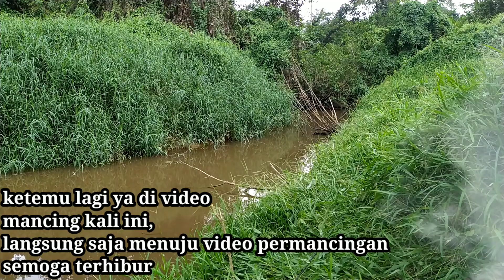Mancing Di buat Kalang kabut Sama Ikan GABUS BABON YANG BESAR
Baru Kali ini Saya Mancing Di buat Kalang kabut Sama Ikan Besar

halo gan ketemu lagi dan mancing lagi ya gan,
jadi di video kali ini saya mancing ikan gabus di sungai kecil,mancing ikan gabus besar di sungai kecil gak nyangka mendapatkan ikan gabus sebesar ini,judulnya mancing ikan gabus besar,ceritanya mancing ikan gabus besar dan menemukan sarang ikan gabus di bawah rerumputan yang tebal,kali ini saya benar benar mendapatkan sambaran ikan gabus yang sangat besar,mungkin ini yang sering di sebut rezeki nomplok.ok itu saja gan yg bisa saya tuliskan di deskripsi.ketemu lagi di video berikutnya !!!

peralatan casting
joran : Relix nusantara capung BC 662 UL 1-5 LB
pe : kenzi piranha X9 #1,5
leader : utecate 60 LB
reel : kenzi maruti XT-18
lure : soft frog handmade/buatan sendiri

pancing spinning
joran : iroly 4-12 LB solid
reel : yukon latte 1000 power handle
pe : genesis no #2
umpan : potongan ikan wader

all spot/tempat di teluk pandan kutai timur kalimantan timur,hutan pedalaman ya gan.

salam strike
salam satu joran sejuta kawan
mancing liar mantap e pol